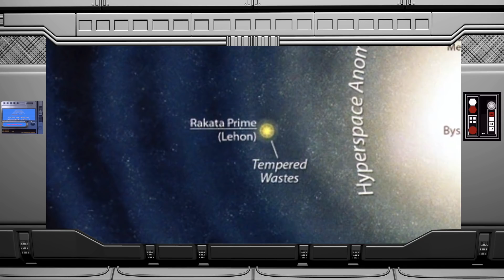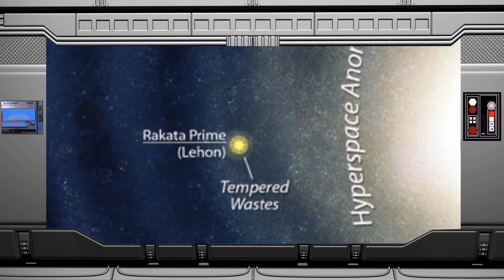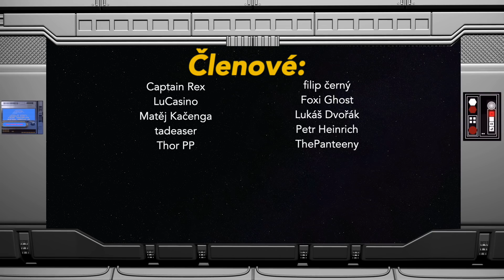Rakatové: Kanibalové, stavitelé a dobyvatelé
Rakatové - další z prastarých ras světa Star Wars, která výrazně ovlivnila další vývoj galaxie. Dnes se podíváme na to, co byli Rakatové zač a hlavně na jejich vzestup i pád. Pohodlně se usaďte čeká nás další fascinující příběh.